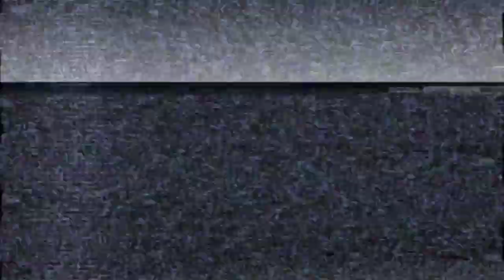PERSISTENCE || Best Motivational Speech By Harshvardhan Jain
Keep Loving & Supporting Thank You Everyone.